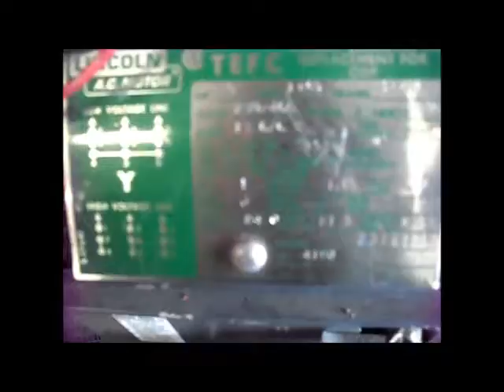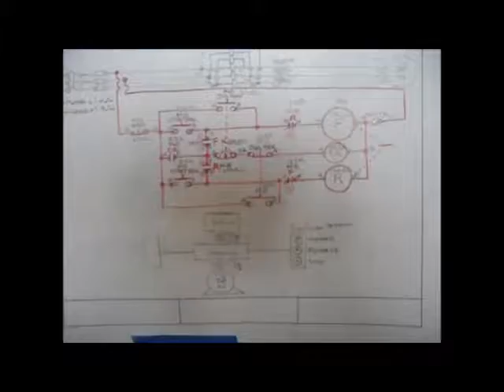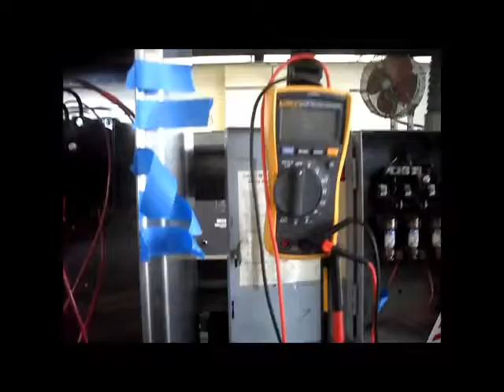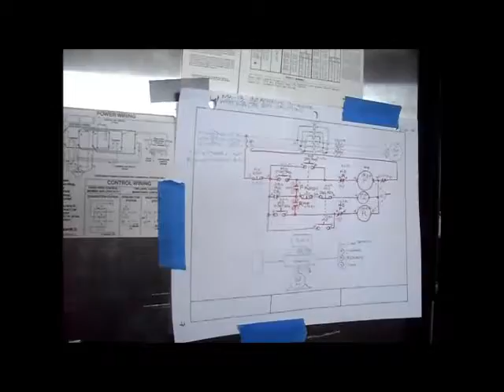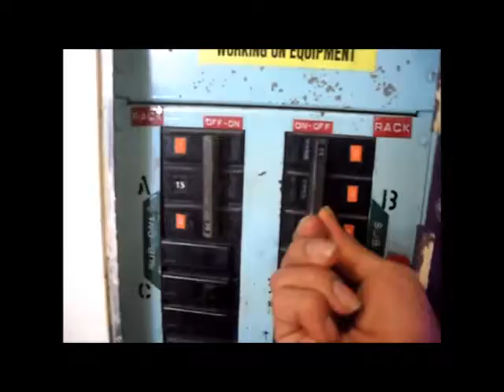Vegan Electrician @ LATTC 3rd Semester Electrical Program LAB Project 1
IF YOUR HATE COULD BE TURNED INTO ELECTRICITY, IT WOULD LIGHT UP THE WHOLE WORLD